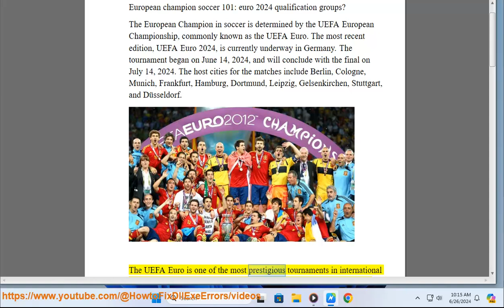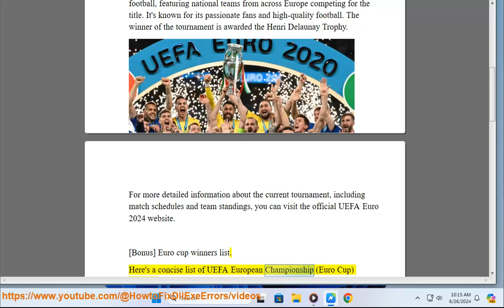European champion soccer 101: euro 2024 qualification groups?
This vid helps get started w/ European champion soccer.

i. The qualification for Euro 2024 is over. The tournament itself is currently ongoing, with the round of 16 having just been decided.

ii. The Euro 2024 knockout stage is in full swing! Here's a quick rundown:

* **Started:** June 29th, 2024
* **Ends:** July 14th, 2024 with the final match at Olympiastadion in Berlin, Germany
* **Current Round:** Round of 16 (happening now, June 29th - July 2nd)

**Here are some resources to follow the knockout stage:**

* **Match schedule and info:** You can find the full schedule with dates, times, and matchups for the remaining knockout rounds (round of 16, quarterfinals, semifinals, and final) on Wikipedia or news sites like Al Jazeera
* **Expert predictions:** If you're curious who might win it all, some sports news outlets have articles with predictions based on team performance and odds. For example, CBS Sports has an article with expert picks